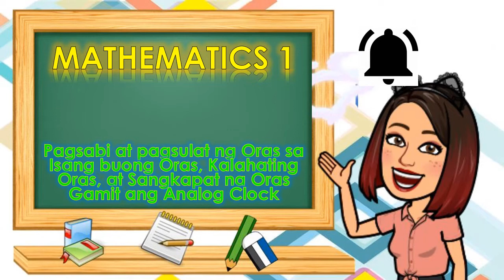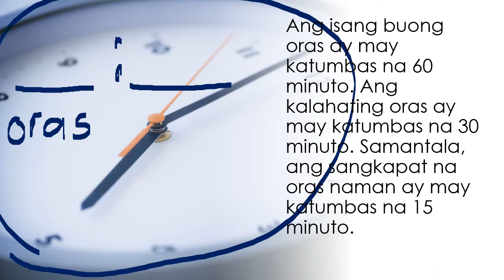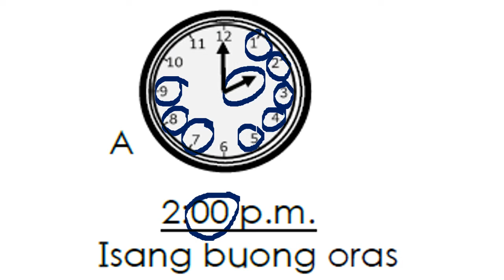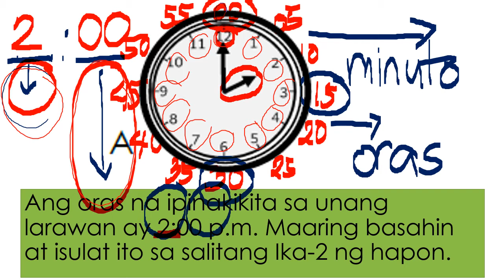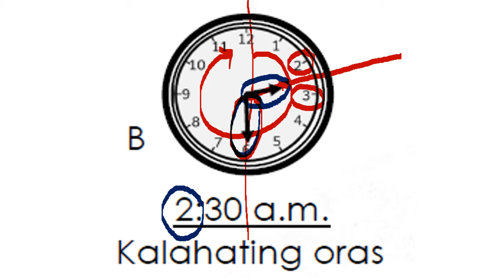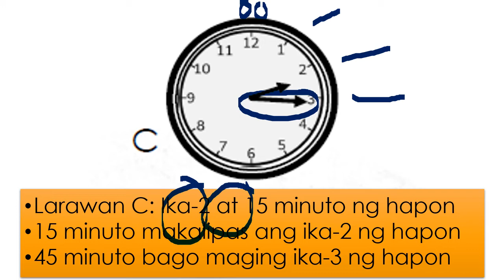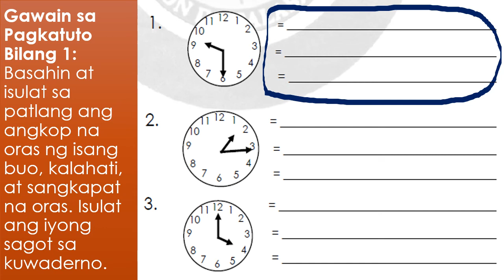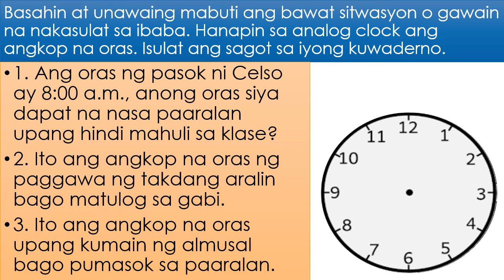Q4 - Grade 1 - MATH - Week 3 - PAGTUKOY NG ORAS GAMIT ANG ANALOG CLOCK